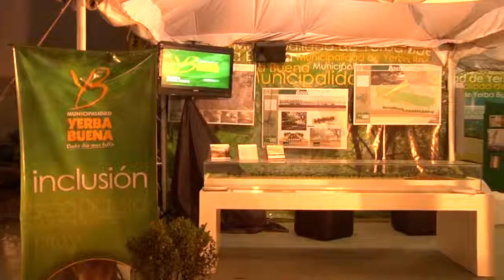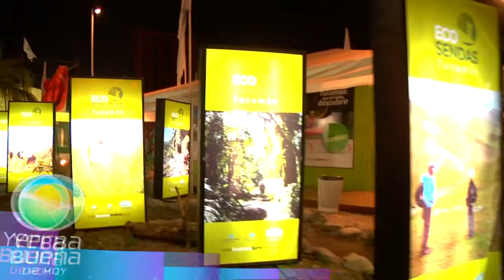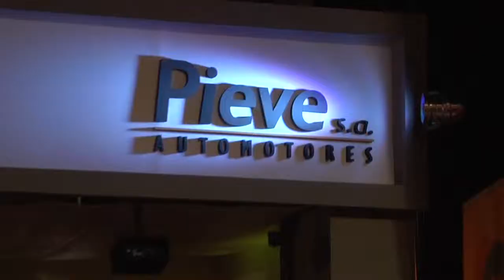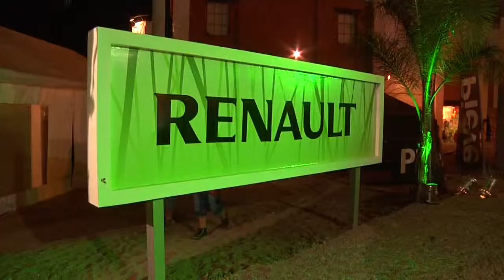PIEVE PRESENTO SU STAND EN EXPO TUCUMAN 2013